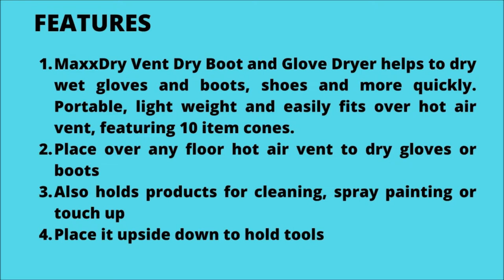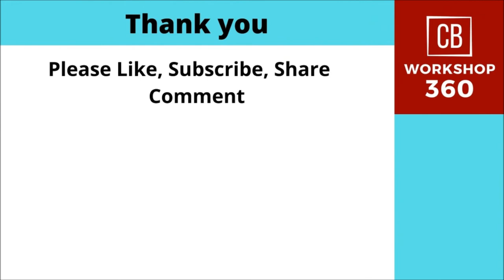Vent Dry Boot & Glove Dryer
Vent Dry Boot and Glove Dryer helps to dry wet gloves and boots, shoes and more quickly.
* Eco friendly. NO electricity required!
* NO electricity means: NO expensive product, NO noise, NO need for inconveniently located receptacles, NO electricity costs and NO breakdowns of heaters and motor.
* Portable, light weight and easily fits over hot air vent, featuring 10 item cones.
* Place over any floor hot air vent to dry gloves or boots
* Also holds products for cleaning, spray painting or touch up
Place it upside down to hold tools